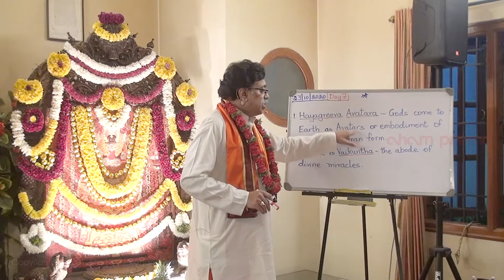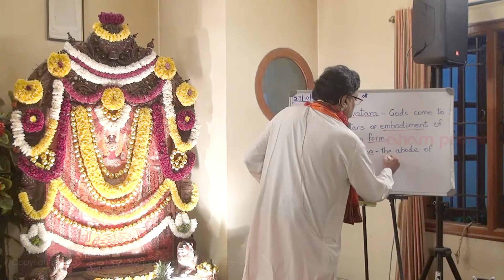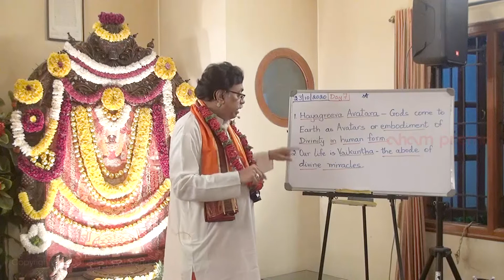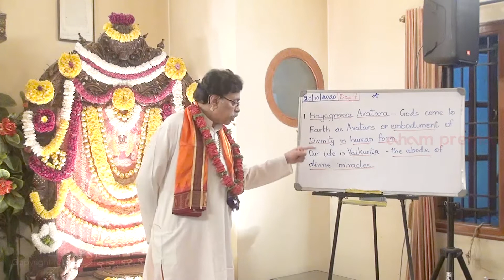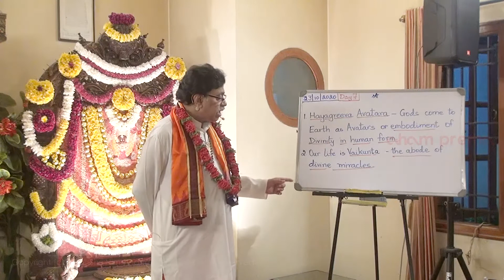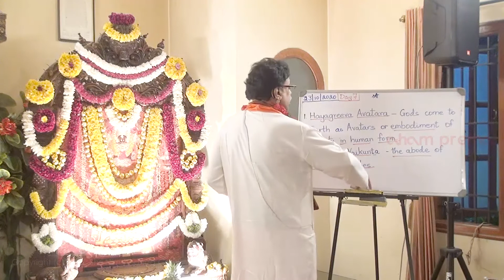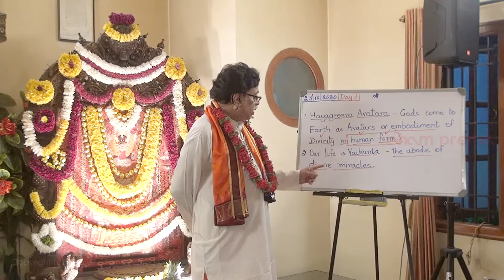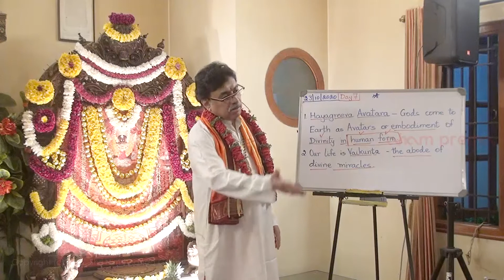Hayavadana Roopa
In this video, Shri Nimishananda Guruji explains what the form of Hayavadana can do, role of Vishnu as Hayavadana.